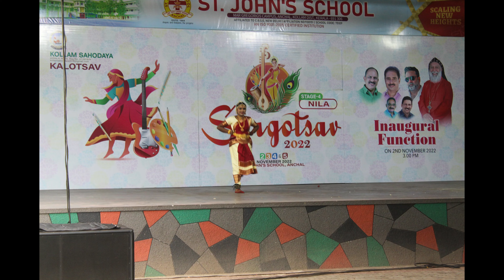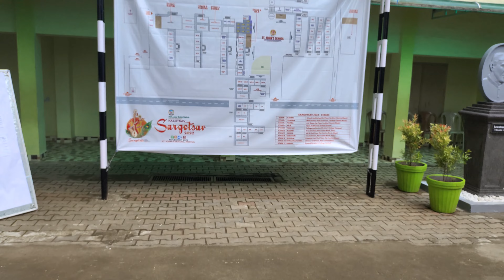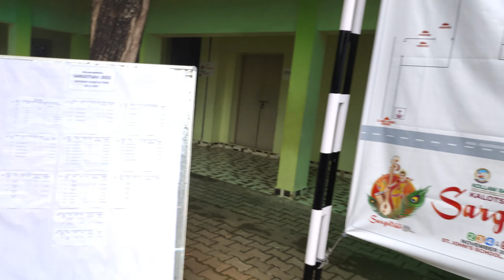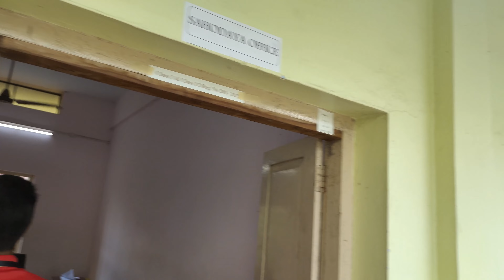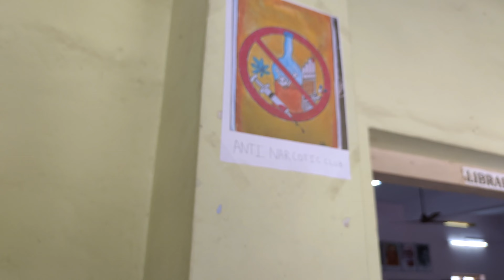SARGOTSAV KOLLAM SAHODAYA - ST . JOHN'S SCHOOL ANCHAL (VLOG DAY-1)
SARGOTSAV  2022 - EXHIBITION OF VERSATILE TALENTS IN THE LAND OF ANCHAL.THROUGH THIS VIDEO WE ARE PRESENTING TO YOU THE  EFFICIENCY OF THE HOST SCHOOL ,WHOLE HEARTED SUPPORT AND ENTHUSIASM OF ALL THE COMPETITOR'S.